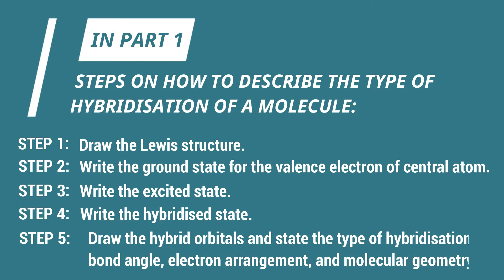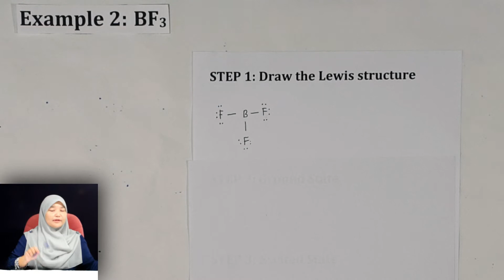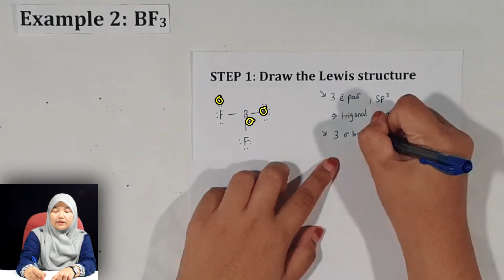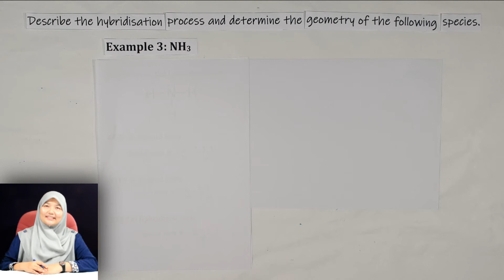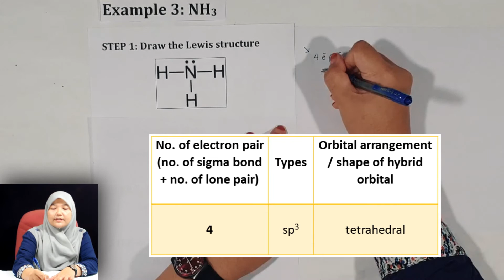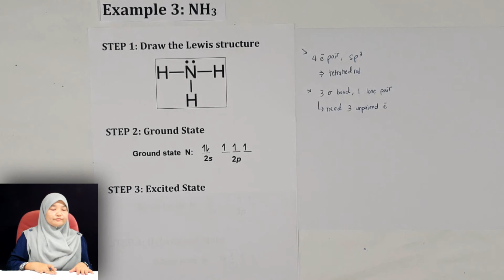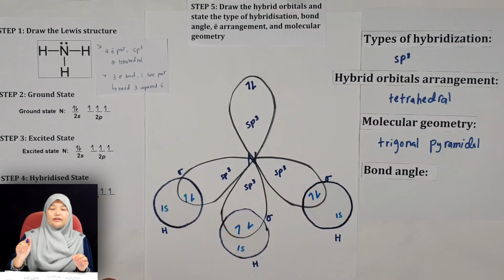Orbital Overlap & Hybridisation Pt. 2 | SPKA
Learning about orbitals hybridisation and overlapping is fun as it is quite fascinating. Let's learn about hybrid orbitals and how they are formed from pure orbitals with us, your SPKA lecturers.